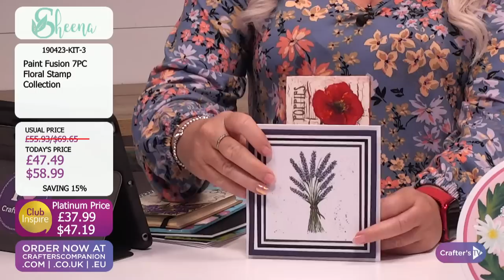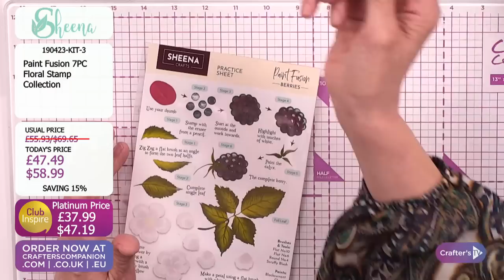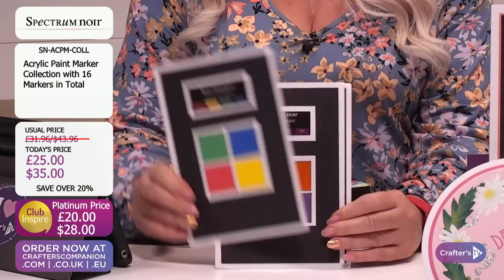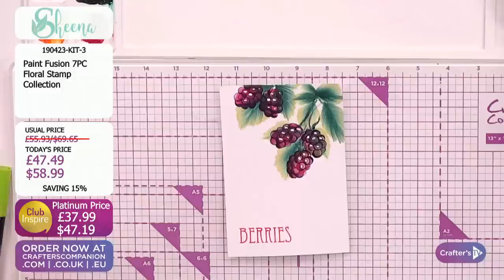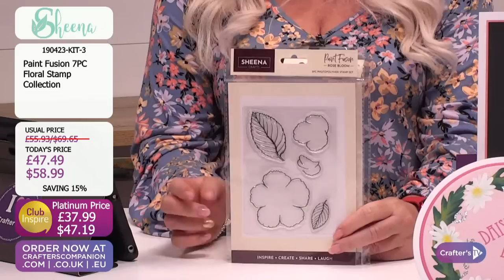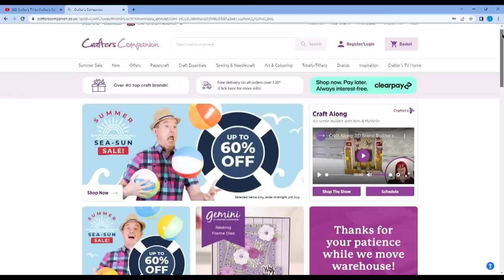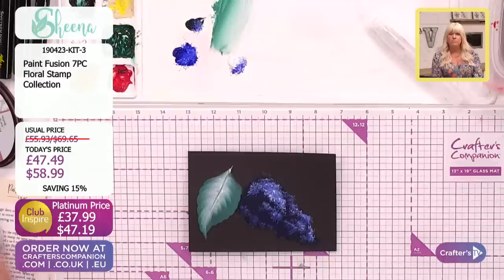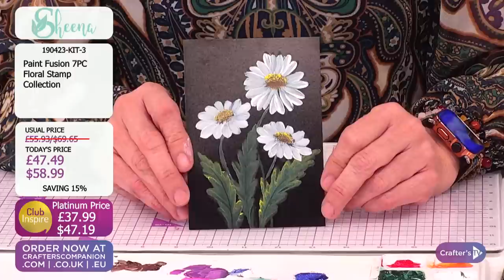Master Class: Mixed Media (19 Apr 2023)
Ready for a mid-week Master Class?
 Join Debbie Fisher & Sheena Douglass at 2pm UK 🇬🇧 / 9am ET 🇺🇸  to see an in-depth look at how to use our popular mixed media products  in new and different ways, plus be inspired with tips, tricks, and techniques!